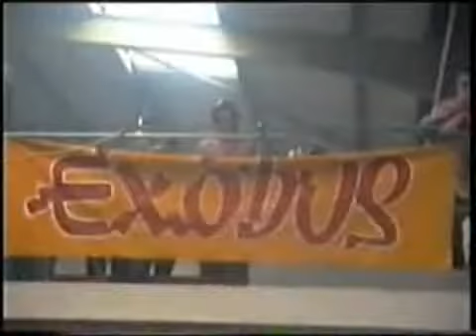Exodus Sound System (UK) - Warehouse Party - 90's Style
Exodus Sound System (UK)  - Wa­re­house Par­ty - 90's Style
Merci à Pat pour la vidéo.